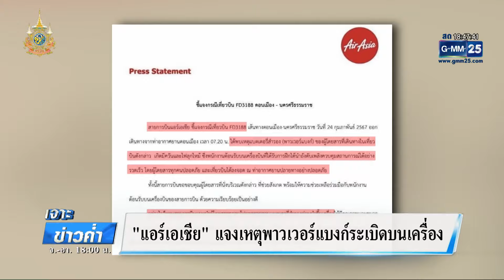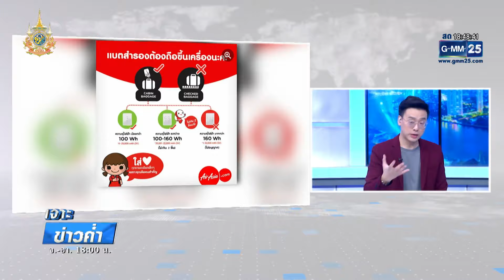ระทึก! พาวเวอร์แบงก์ ระเบิดบนเครื่องบิน | เจาะข่าวค่ำ | GMM25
ผู้โดยสารบนเครื่องบิน ระทึกกันทั้งลำ เมื่อมีคนเอาพาวเวอร์แบงก์ขึ้นเครื่องไปด้วยแล้วมันเกิดระเบิด ทำไฟลุกพรึ่บบนเครื่องขณะบินอยู่กลางอากาศ